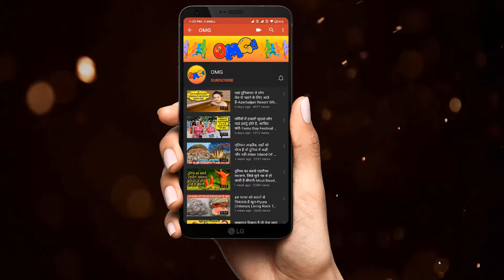यहां आटे में झींगुर मिलाकर बनाई जाती है टेस्टी ब्रेड-Making Bread Using Crushed Crickets With Flour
Thanks